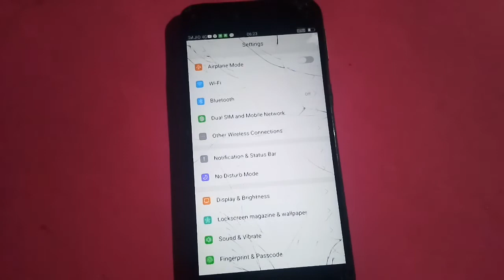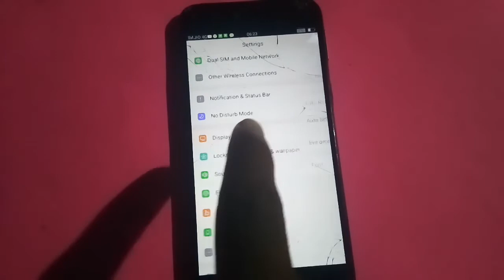How to deactivate auto screen rotate in Oppo F5 | auto screen rotate Kaise band Kare